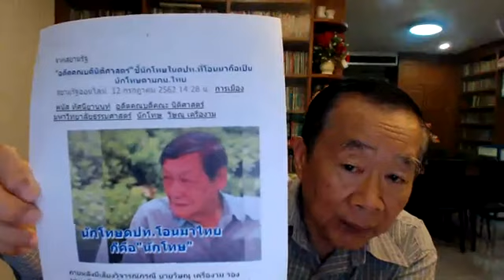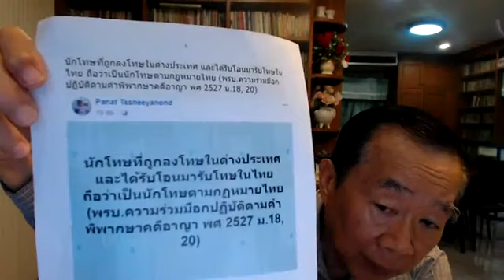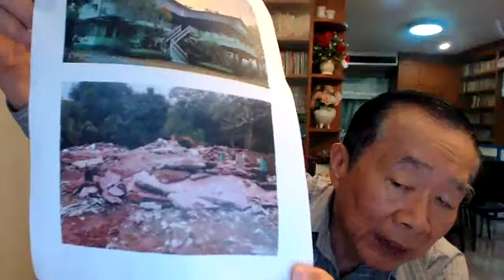เทียบ ธนาธร ไม่เท่าเทียม ศาลรธน ต้องตอบ